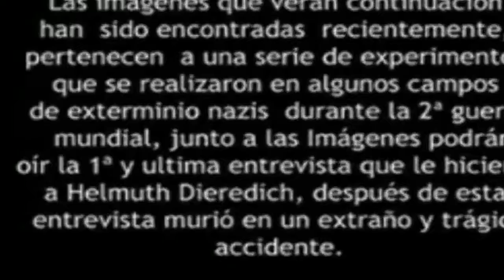EXPERIMENTO REVIVIR UN BRAZO MUERTO VIDEO DEEP WEB HORROR #5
EXPERIMENTO REVIVIR UN BRAZO MUERTO   VIDEO DEEP WEB HORROR
Las Jeringas 1925 un invento del español Manuel Jalón, historia transcurrida pudiera ser que esta historia tenga rasgos de verdad, aunque revivir tejido muerto no es nada novedoso